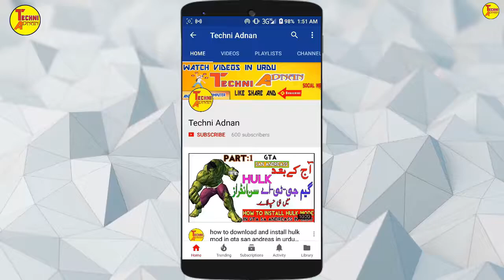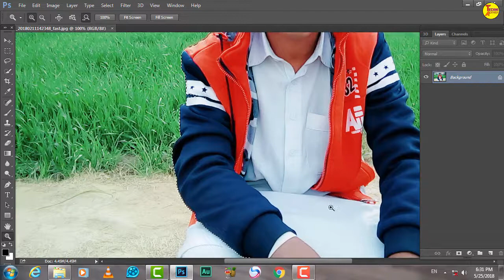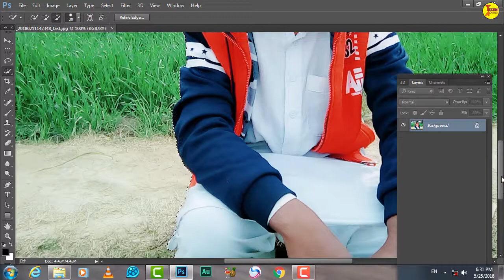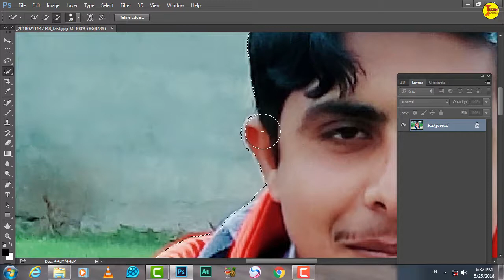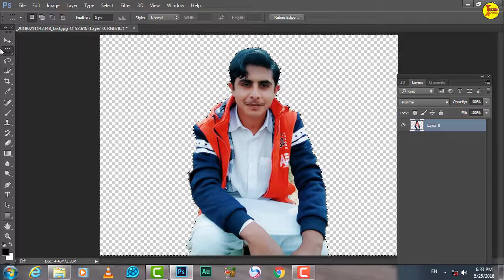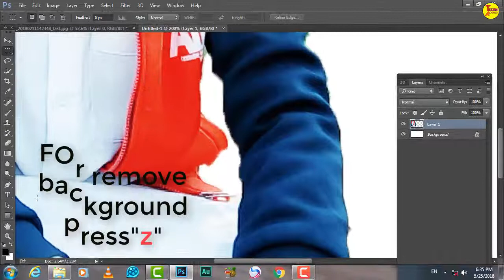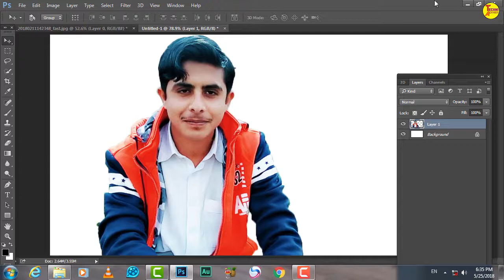How to Quickly remove a photo Background |Photoshop cs6/cc Urdu Hindi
"Today I make this video How_to_Quickly_remove_a_photo _Background using any version of photoshop.This is a very Simple method which I share to you so watchthis video till end".
Tools use:
Quick seletion tool
Open the image in Photoshop Elements. ...
Navigate to the Layers window. ...
Select the Magic Eraser tool. ...
Adjust the Magic Eraser settings. ...
Click the background. ...
Make any minor adjustments. ...
Select your object. ...
Save your image.
How do you remove the background of a picture? urdu hindi
How do I remove the background from my logo? urdu hindi
How do I make the background of a picture transparent? urdu hindi
What kind of pictures have a transparent background? urdu hindi
Plz
YouTube.com/techniadnan
social:
▐►Friend on FB or techniadnan
Searches related to How to Quickly remove a photo Background urdu hindi
remove background from image photoshop urdu hindi

remove background from image free urdu hindi

background eraser urdu hindi

online photo editor change background color to white urdu hindi

how to make background transparent in photoshop urdu hindi

clipping magic free urdu hindi

remove background from text image urdu hindi

remove background from product image urdu hindi
remove background from image photoshop online urdu hindi

how to remove background in photoshop cc urdu hindi

how to remove background in photoshop cs6 urdu hindi

how to remove background in photoshop cc 2017 urdu hindi

how to remove background in photoshop cc 2018 urdu hindi

background eraser tool photoshop urdu hindi
how to remove background in photoshop cc 2015 urdu hindi

remove background photoshop online urdu hindi